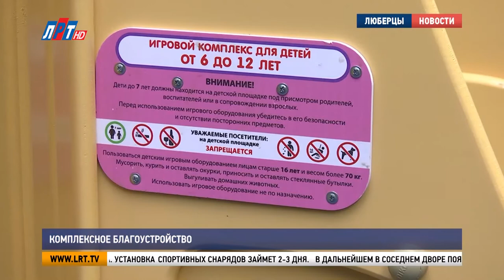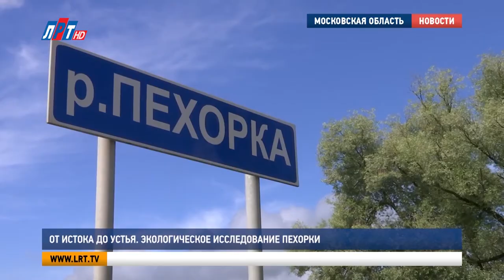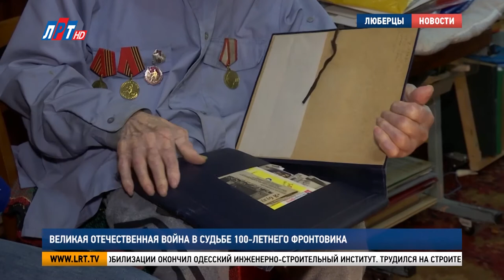Итоги недели за 23 июля 2022 г.